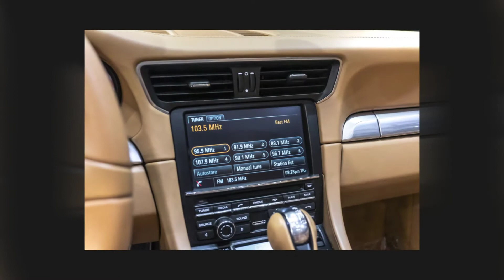2013 Porsche 911 Carrera S Cabriolet